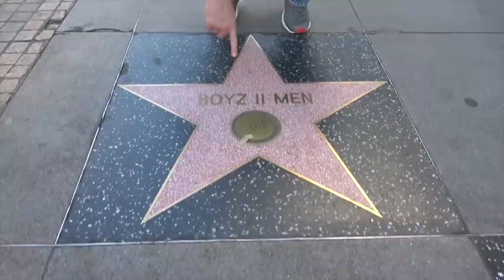Ross Patterson Revolution #447 - Christmas Is Already Here